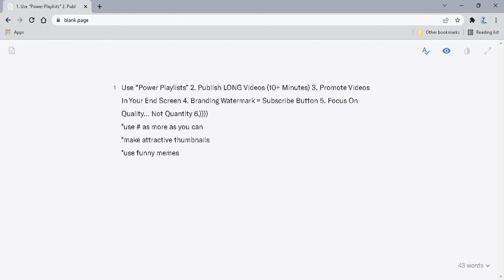HOW TO GET FREE VIEWS AND SUBSCRIBERS||||TL GMR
youtube auto views apk download,
youtube auto views app,
youtube auto views bot,
youtube auto views 2022 free,
youtube auto views software,
youtube auto views 2022,
youtube auto views online free,
youtube auto views and likes,
youtube auto views apk,
auto clicker youtube views,
auto click youtube views,
auto clicker for youtube views,
youtube auto views online,
auto views on youtube,
auto refresh youtube views pc,
auto refresh youtube views,
auto reload youtube views,
youtube video auto views,
youtube auto views website, youtube auto comment,
auto like youtube comments,
auto reply youtube comments,
youtube auto delete comments,
auto spam comments youtube,
auto generated by youtube comments,
auto like youtube comments malayalam,
auto comments on youtube,

get youtube subscribers fast,free youtube subscribers,how to get more subscribers 2021